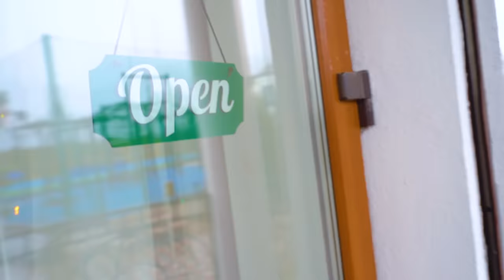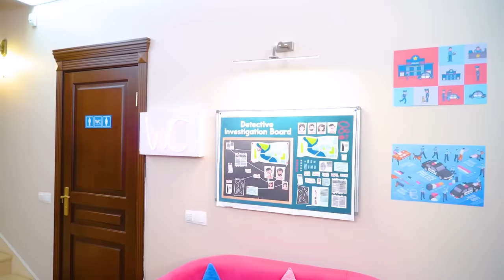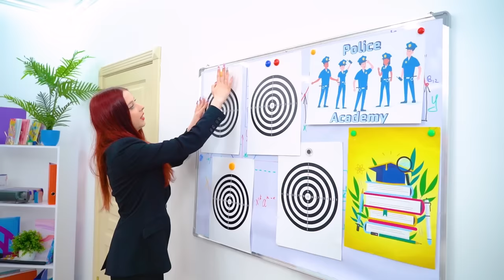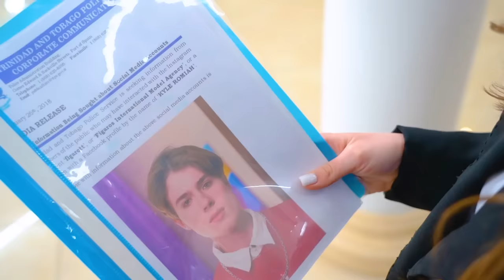हम पुलिस अफसर बन गए! पुलिस या अपराधी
अच्छाई और बुराई के बीच की लड़ाई कभी ख़त्म नहीं होती! और आज हम न्याय के साइड  में खड़े होने और गुंडों के एक समूह को हमेशा के लिए ख़त्म करने के लिए पुलिस अफसर बन गए! पुलिस या अपराधी - आज कौन जीतता है?

पुलिस अकादमी में मजाक के लिए समय नहीं है! पूरे डिपार्टमेंट  का उद्देश्य अपराधियों से लड़ना और उनके नेता की खोज करना होगा! क्या पुलिस यह पता लगाएगी कि शहर में होने वाले सभी अपराधों के पीछे कौन है?